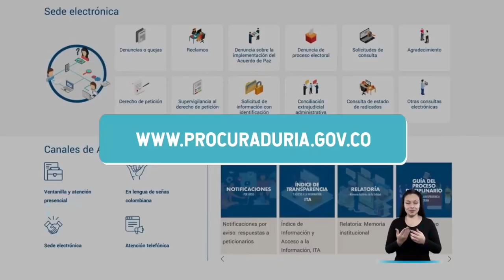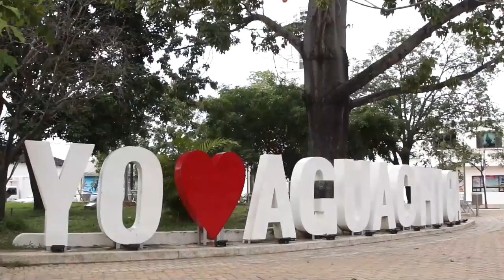ROBAN, MATAN Y PELAN SEMOVIENTES EN FINCA DE EXALCALDE DE LA PAZ